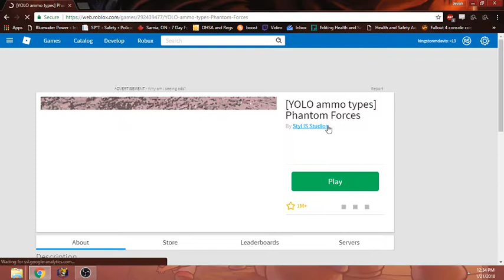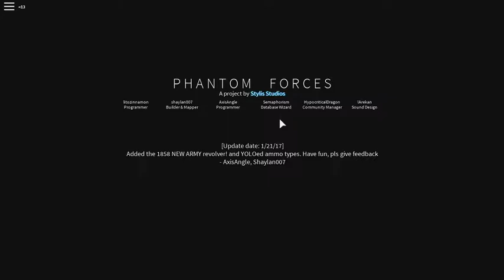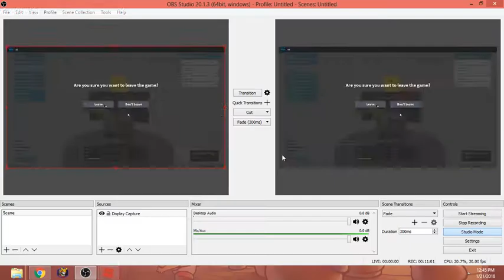im changing my name